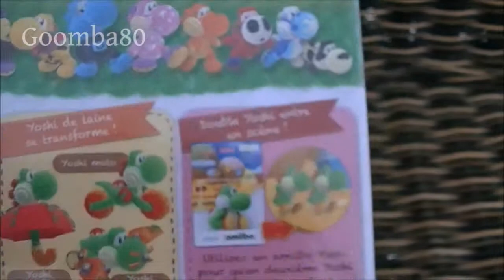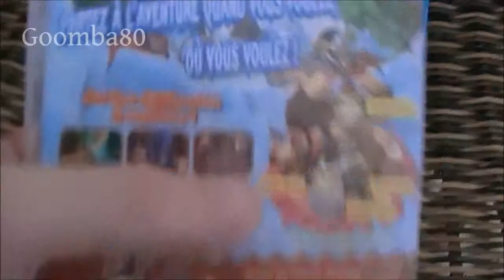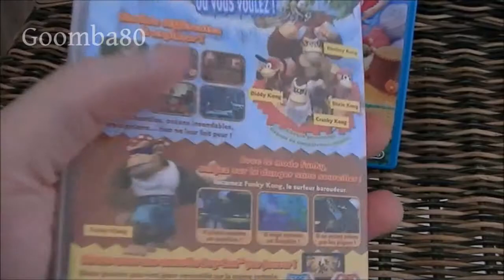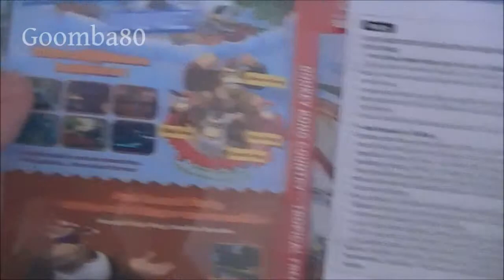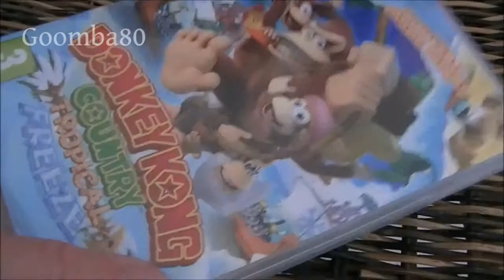Les achats du Goomba #10